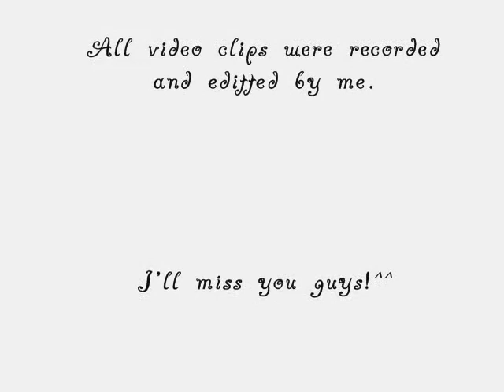EGMS - Project: B.L.A.S.T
McKenzie team shoots their rockets on the last week of school after a long science project.